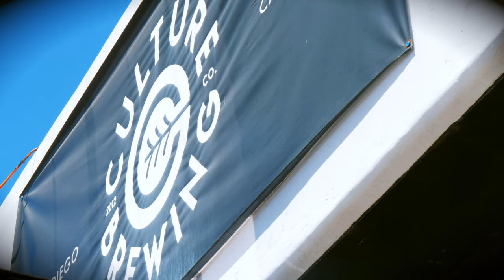SARA LOCKE ART @ CULTURE BREWING